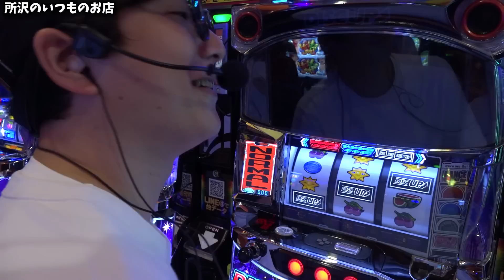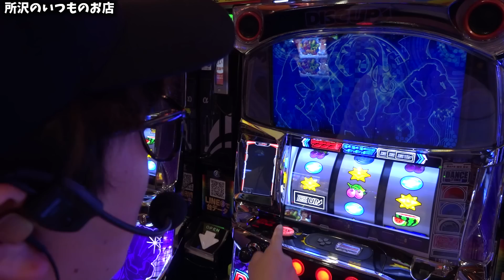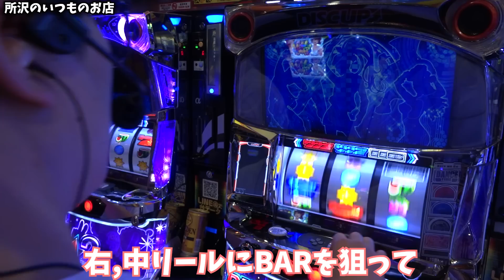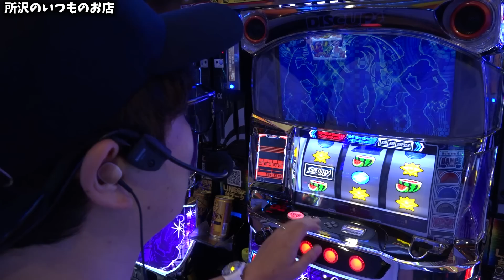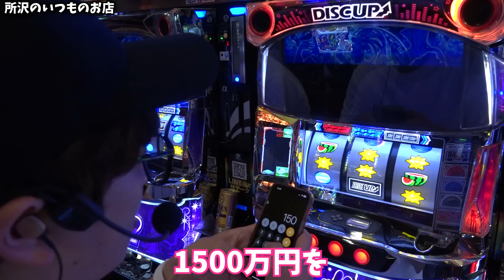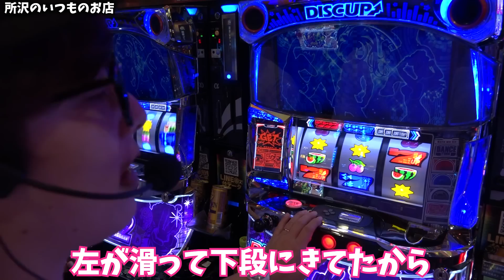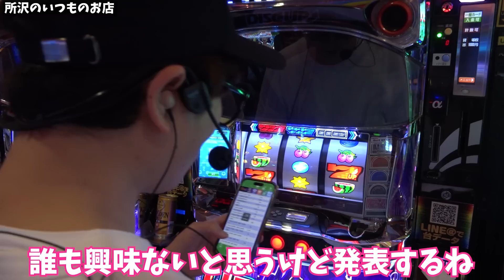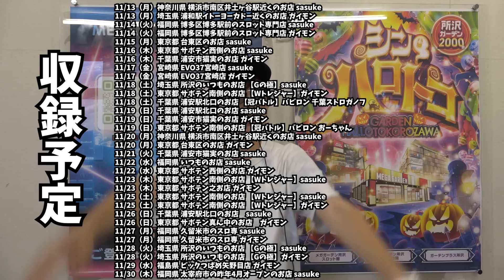【ディスクアップ2】徹底します【sasukeのパチスロ卍奴#624】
収録予定
10/28（土）千葉県 浦安駅北口のお店 sasuke
10/29（日）千葉県 浦安市猫実のお店 sasuke
10/29（日）東京都 サボテン真ん中のお店 ガイモン
10/29（日）東京都 サボテン南側のお店 佐助
10/29（日）千葉県 浦安駅北口のお店 TEAM　BANANA 藤本友美
10/30（月）福岡県 太宰府市の昨年4月オープンのお店 sasuke
10/30（月）神奈川県 横浜市南区井土ヶ谷駅近くのお店 ガイモン
10/31（火）福岡県 久留米市のスロ専 sasuke
10/31（火）福岡県 久留米市のスロ専 ガイモン
11/1（水）千葉県 京成佐倉駅前のお店 ガイモン
11/3（金）東京都 サボテン南側のお店 【Wトレジャー】sasuke
11/3（金）東京都 足立区梅島駅近くのお店 ガイモン
11/4（土）佐賀県 ユーコーラッキー37鳥栖店 sasuke
11/4（土）佐賀県 ユーコーラッキー37鳥栖店 ガイモン
11/4（土）千葉県 浦安市猫実のお店 【冠バトル】タモンズ 大波康平
11/5（日）東京都 サボテン之お店 sasuke
11/5（日）東京都 サボテン西側のお店 ガイモン
11/5（日）東京都 サボテン真ん中のお店 【冠バトル】こりゃめでてーな 伊藤こう大
11/6（月）東京都 台東区のお店 sasuke
11/6（月）神奈川県 横浜市南区井土ヶ谷駅近くのお店 ガイモン
11/7（火）東京都 サボテン南側のお店 【Wトレジャー】sasuke
11/7（火）東京都 サボテン西側のお店 ガイモン
11/8（水）埼玉県 所沢のいつものお店 【Gの極】sasuke
11/8（水）埼玉県 所沢のいつものお店 【Gの極】ガイモン
11/9（木）栃木県 ライブガーデン鹿沼グランドシティ sasuke
11/9（木）栃木県 ライブガーデン鹿沼グランドシティ ガイモン
11/10（金）福岡県 久留米市のスロ専 sasuke
11/10（金）福岡県 久留米市のスロ専 ガイモン
11/11（土）愛知県 プレイランドキャッスル知多にしの台店 sasuke
11/11（土）千葉県 浦安市猫実のお店 ガイモン
11/12（日）千葉県 浦安市猫実のお店 sasuke
11/12（日）東京都 サボテン真ん中のお店 ガイモン
11/13（月）神奈川県 横浜市南区井土ヶ谷駅近くのお店 sasuke
11/13（月）埼玉県 浦和駅イトーヨーカドー近くのお店 ガイモン
11/14（火）福岡県 博多区博多駅前のスロット専門店 sasuke
11/14（火）福岡県 博多区博多駅前のスロット専門店 ガイモン
11/15（月）東京都 台東区のお店 sasuke
11/16（木）東京都 サボテン西側のお店 sasuke
11/16（木）千葉県 浦安市猫実のお店 ガイモン
11/17（金）宮崎県 EVO37宮崎店 sasuke
11/17（金）宮崎県 EVO37宮崎店 ガイモン
11/18（土）埼玉県 所沢のいつものお店 【Gの極】sasuke
11/18（土）東京都 サボテン南側のお店 【Wトレジャー】ガイモン
11/18（土）千葉県 浦安駅北口のお店 【冠バトル】バビロン 千葉ストロガノフ
11/19（日）千葉県 浦安駅北口のお店 sasuke
11/19（日）千葉県 浦安市猫実のお店 ガイモン
11/19（日）東京都 サボテン南側のお店 【冠バトル】バビロン おーちゃん
11/20（月）神奈川県 横浜市南区井土ヶ谷駅近くのお店 sasuke
11/20（月）東京都 台東区のお店 ガイモン
11/21（火）千葉県 浦安市猫実のお店 sasuke
11/22（水）福岡県 いつものお店 sasuke
11/22（水）東京都 サボテン西側のお店 ガイモン
11/23（木）東京都 サボテン南側のお店 【Wトレジャー】sasuke
11/23（木）東京都 サボテン之お店 ガイモン
11/25（土）東京都 サボテン南側のお店 【Wトレジャー】sasuke
11/25（土）東京都 サボテン南側のお店 【Wトレジャー】ガイモン
11/26（日）千葉県 浦安駅北口のお店　sasuke
11/26（日）東京都 サボテン真ん中のお店　ガイモン
11/27（月）福岡県 久留米市のスロ専 sasuke
11/27（月）福岡県 久留米市のスロ専 ガイモン
11/28（火）埼玉県 所沢のいつものお店 【Gの極】sasuke
11/28（火）埼玉県 所沢のいつものお店 【Gの極】ガイモン
11/29（水）福島県 ビックつばめ矢野目店 ガイモン
11/30（木）福岡県 太宰府市の昨年4月オープンのお店 sasuke

▼頂 -ITADAKI- LINE@
line://ti/p/@gyh2739o